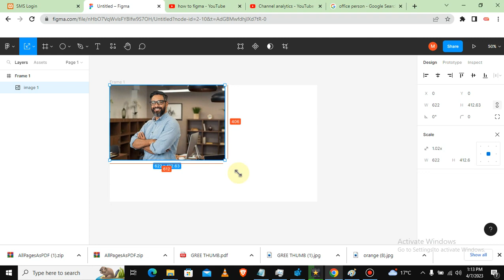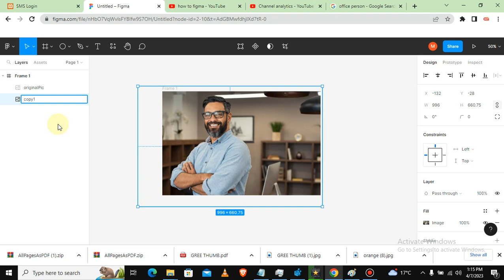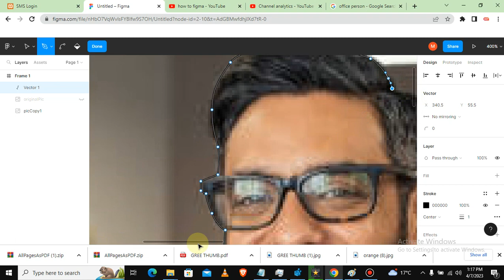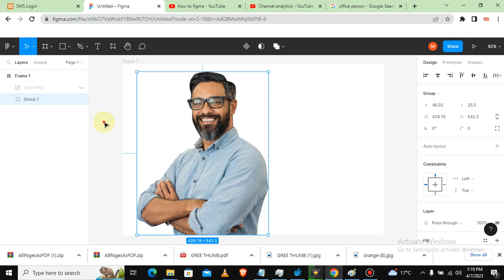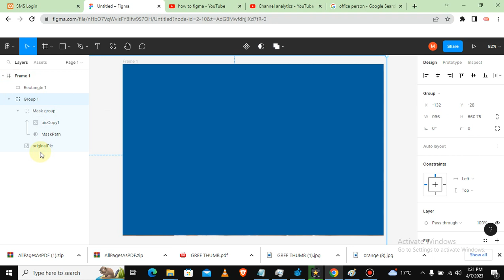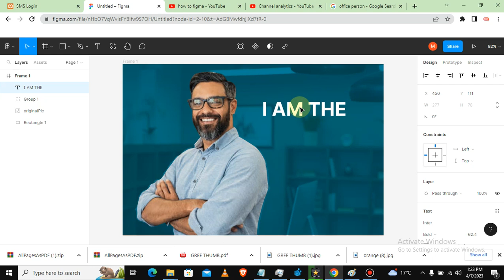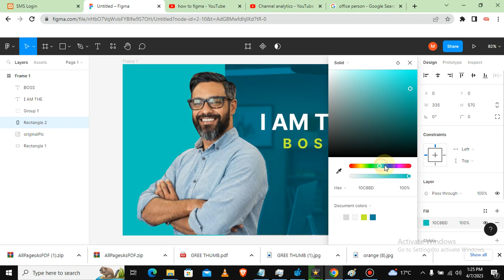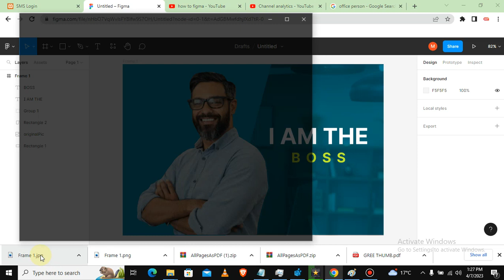Figma Poster Design 20203 [South Africa]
Figma Poster Design - Graphic Design